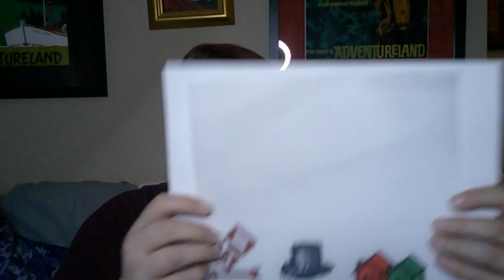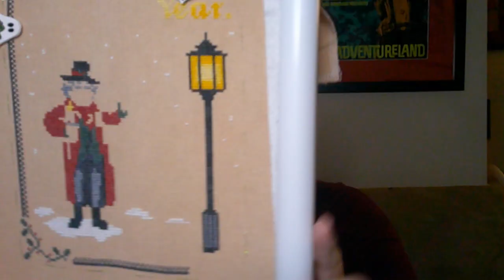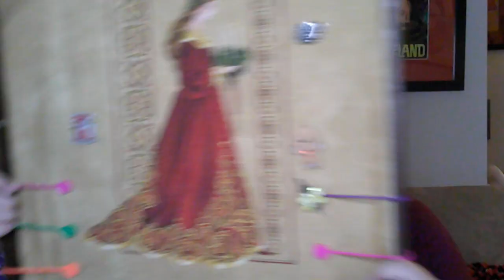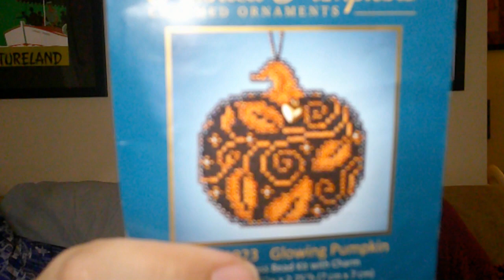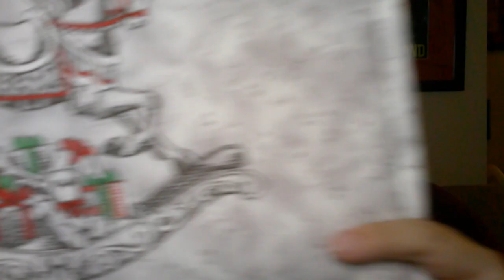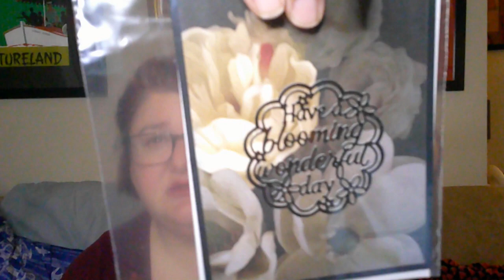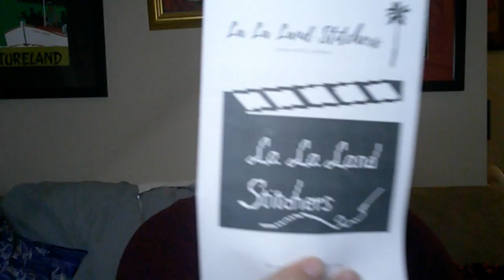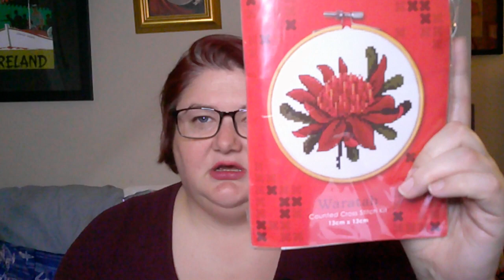Flosstube #13 - Goodbye 2023, December Catch up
Projects
Monoply Board - Spruce Craft Co, Fabric 18ct Adia, White from DMC/Charles Craft - Spotlight
Red Lady Pirate - Mirabila, Fabric: 28ct Opal Lugana, Tropic Waters from Live and Dye LA
Celtic Christmas - Lavender and Lace, Fabric 28ct Cashel Linen, Heritage from Stitches and Spice
Frosty - Mill Hill Kit
Glowing Pumpkin - Mill Hill Kit

Logo : Tracy @papercutdesigns